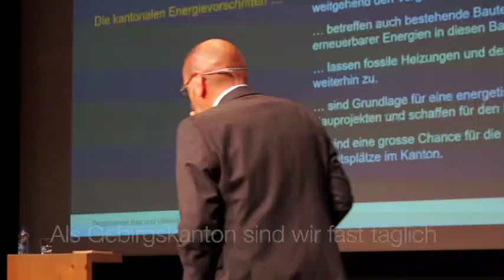Glarner Regierungsrat Kaspar Becker über die Klimakrise 1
filmed by Kaj Weibel

edited by Lisa Hämmerli